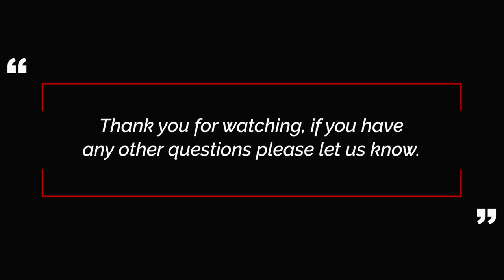How To Invest for Teenagers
Hey friends, in this video you'll learn how I would have invested my teenage years differently, and what I would have spent most of my money on investing to set myself up in my twenties.